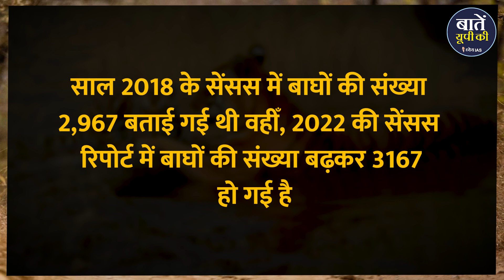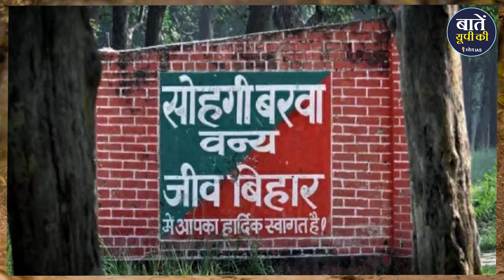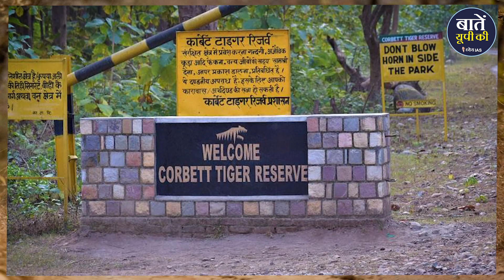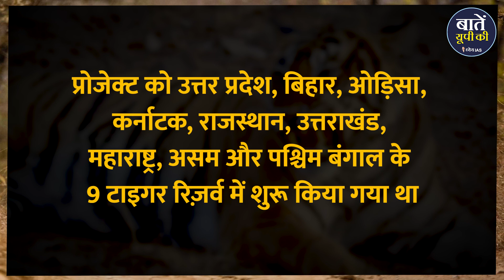PM की Report के नए आंकड़ों ने UP के बारे में क्या खुलासा किया?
हाल ही में देश के प्रधानमंत्री नरेंद्र मोदी ने बांदीपुर और मुदुमलाई टाइगर रिजर्व का दौरा किया था। इस दौरान पीएम मोदी के अलग अंदाज़ ने खूब तारीफे बटोरी। प्रधानमंत्री का यह दौरा प्रोजेक्ट टाइगर के 50 साल पूरे करने के मौके पर आयोजित किया गया था। बांदीपुर टाइगर रिज़र्व में पीएम मोदी ने फ्रंटलाइन फील्ड स्टाफ और स्वयं सहायता समूह के साथ बातचीत भी की थी। यही नहीं, पीएम मोदी इस दौरान मैसूर भी गए थे वहां भी उन्होंने कुछ कार्यक्रमों में हिस्सा लिया और विज़न फॉर टाइगर कंजर्वेशन और स्मारक सिक्का भी जारी किया था। इस दौरान उन्होंने टाइगर सेंसस 2022 की रिपोर्ट भी जारी की। साल 2018 के सेंसस में बाघों की संख्या 2,967 बताई गई थी

धन्यवाद